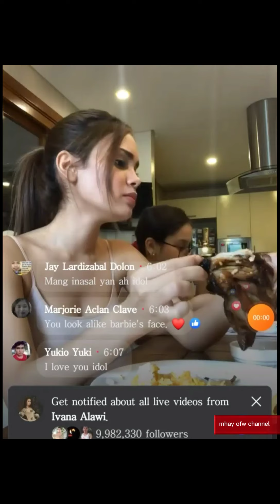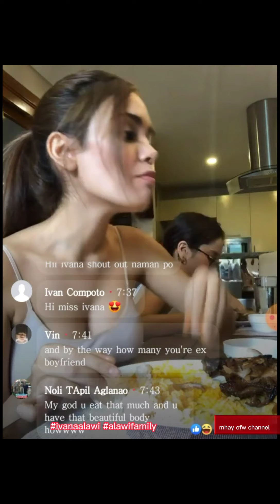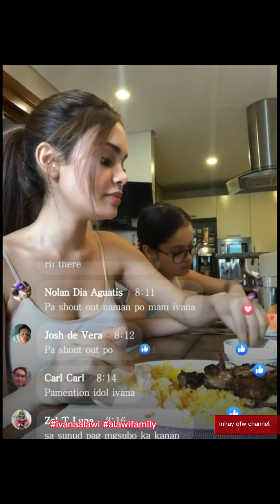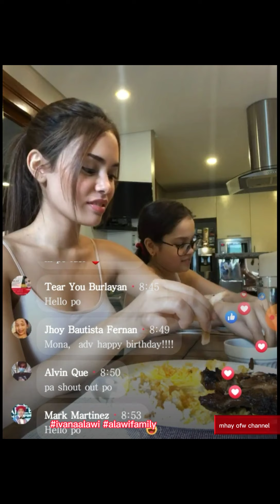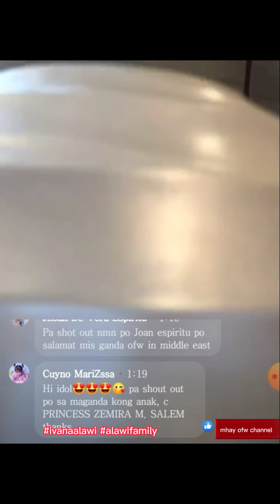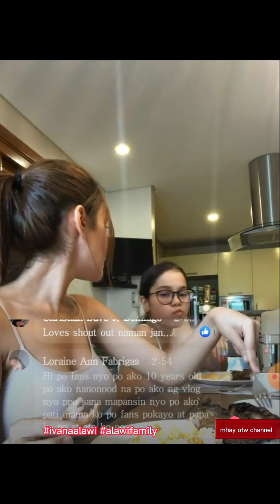Ivana Alawi mga suporter's nagkagulo na!|Mommy Alawi ayaw niya!|mhay ofw channel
just only for fun! no hated comments, no bullying, no harrasment!

Refer to the original
Facebook live @ivanaalawi

mhay ofw channel